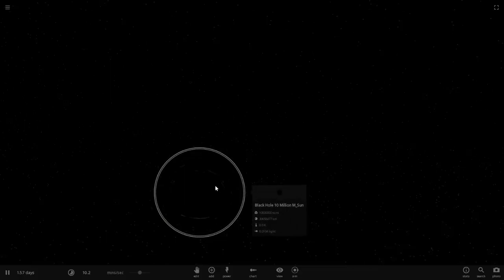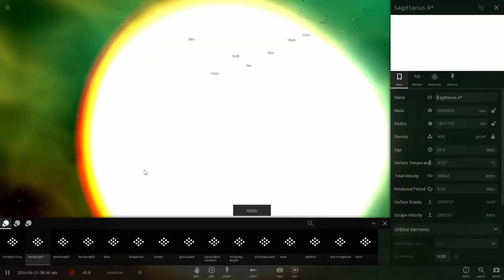Collision of Black Holes (Universe Sandbox 2)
● You can find me at:

Thanks for your ratings and comments!